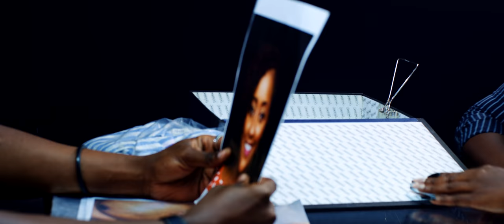JALI - Sanaipei Tande & Nyashinski (Official Video)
Song: Jali
Artist: Sanaipei Tande X Nyashinski
Video: Mhando Brian
Script: Sanaipei Tande

Audio: Ihaji
Set Design: TK
Year: 2022